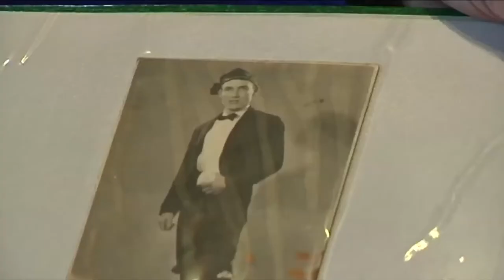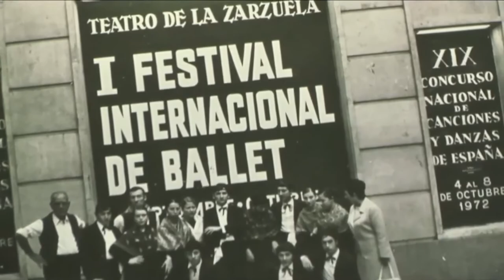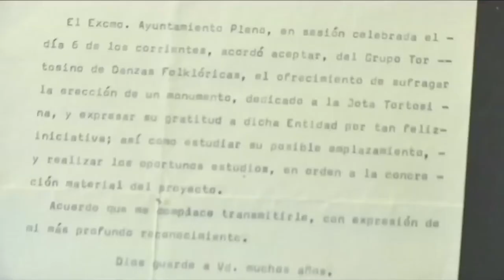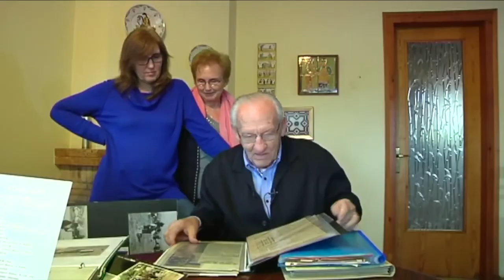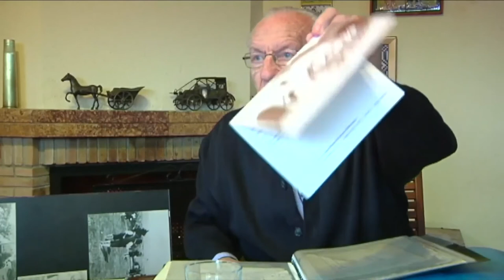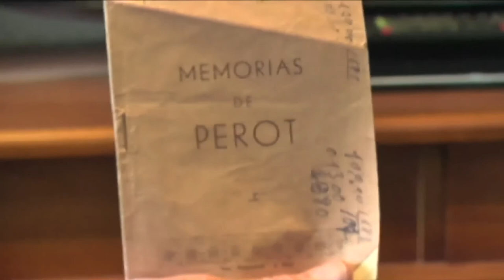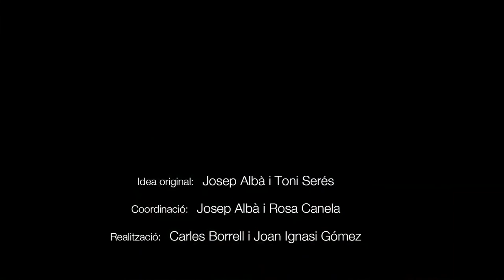Ramon Balagué i Jarque (Veus de la cultura popular, 10)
Nascut, a Tortosa, el 1937. Figura rellevant en el manteniment i transmissió de les maneres de ballar de Tortosa i comarca durant el s.XX en una època en la qual el ball al carrer va quedar en desús. Coneixedor dels antics balladors espontanis, va ensenyar els seus passos des del 1954 fins a 2004, i va fer una tasca de recuperació i fixació visual i sonora.

Formació d'un grup de ball dins l'agrupació Cantaires de L'Ebre Delta (1968). Fundador, director i coreògraf del Grup Tortosí de Danses Folkòriques (1969), amb el que van guanyar diversos premis.

Cites Ramon Balagué i Jarque:
"Sempre he dit que la cultura popular és la filla pobra de la cultura"

"Jo els ensenyava: el meu sentit del ball, lo que vaig arreplegar, els deia que traguessin el que tenien dins, que escoltessin la música, que es miressin i somriguessin, calia un contacte. I que gaudissin damunt de l'escenari"

"Jo vaig agarrar algo de tots. Me va sortir un estil de ballar que vaig transmetre"

"Em sabia mal que perdessin l'autenticitat"

Aquesta entrevista fou enregistrada a la seva segona residència, a Tortosa, el 14 de març de 2016.